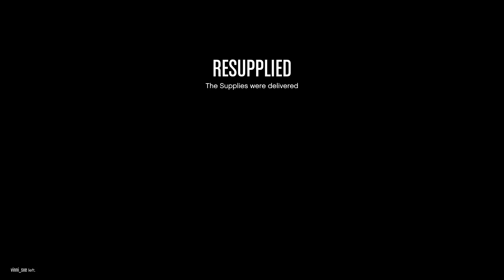GTA Online - Raging modder has failed destroying my supplies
what a prick